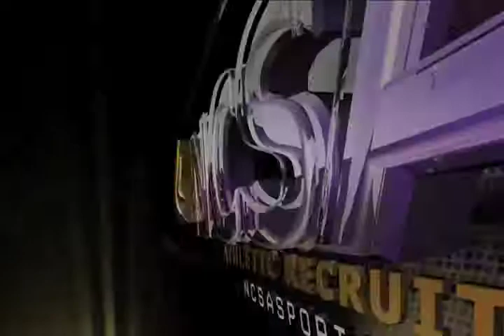Whitney Lott (Recruiting Video)